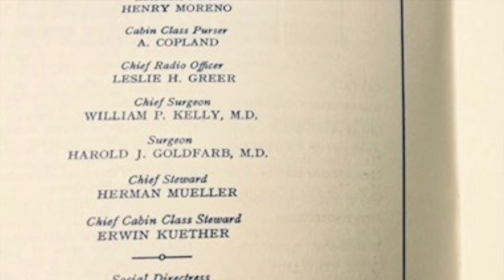Flagship Stories: Harold J. Goldfarb, M.D.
"Wonderful memories of a great ship. The epitome of American technology power and graciousness..."

That's what comes to mind for Dr. Harold Goldfarb when he thinks about the SS United States. In May 1964, Dr. Goldfarb served as ship's surgeon, treating crew and passengers on transatlantic crossings between New York and Le Havre. Returning to America's Flagship in May 2023, Dr. Goldfarb recounted some of the perks to being in his position - including the extraordinary treatment afforded to him by the crew members whose care he was entrusted with - and the thanks he received from one grateful passenger.

For more updates check out the links below and FOLLOW the SS United States on social media.